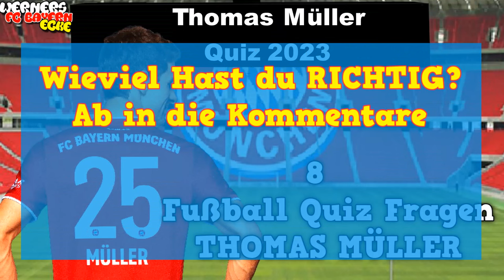Wie gut kennst du Thomas Müller (FC Bayern)?! 👀⚽️ | Fußball Quiz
Wie gut kennst du die FC Bayern Legende Thomas Müller? Kannst du alle 8 Fußball Quiz fragen richtig beantworten?

viel spass auf FCB Talk mit dem neuen Thomas Müller Quiz 2023.